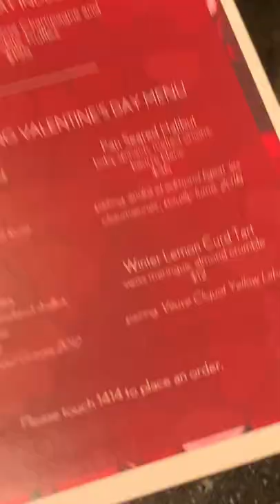Waldorf Astoria Chicago One Bedroom Suite Tour (Short)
Read the full review of my stay on my website.
--Extra Details of The Room Below--

Waldorf Astoria Chicago 1 Bedroom Suite Tour

This is a quick video sped up with a bit of music so you can briefly see the entire suite. Full video with voiceover coming soon.

The Suite Included:

-Private Entry (Room service, delivery services, and other hotel staff cannot see into the suite whatsoever when you open the door to receive and item).

- 3 Closets,
1, Main coat closet near the entry, big enough to store many other things.
2, Smaller closets near the bathroom entry, one has a safe inside.

-2 Dressers
1, Dresser in the bedroom
1, Dresser near the bathroom with shoe shining/cleaning utensils.

-Deep Soaking Tub
- Private Balcony with Furniture
-Fireplace
-Living Room Area
-Private Bedroom
-Wet bar (Microwave, mini fridge, sink)
-Private bathroom with a toilet room and private shower separate from the tub, both with fog glass.
- 2 Flatscreen tvs, one in the living area, the other in the bedroom.
- Chaise lounge in bedroom
- Desk and workspace in bedroom

The hotel has a pool that is open right now upon request located on the spa level.

The hotel has two restaurants, a small bakery that is open during the day, and a restaurant that is open during the evening that has a bar.